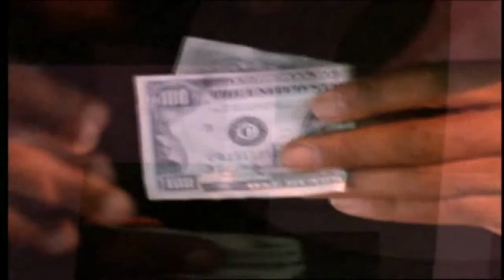Miami Vice: The Game - Is it That Bad? (Livestream)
Trying out the 2004 Miami Vice game for PC! It's a third-person shooter based on one of the best 80s TV shows...so how bad can it be?